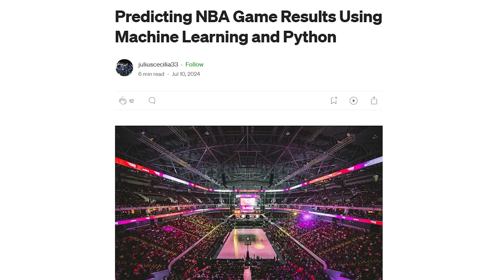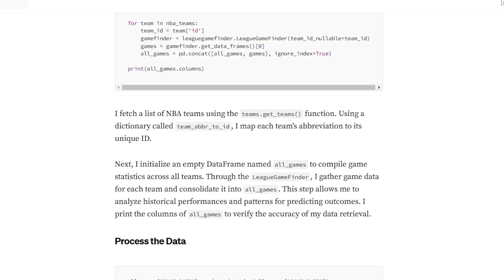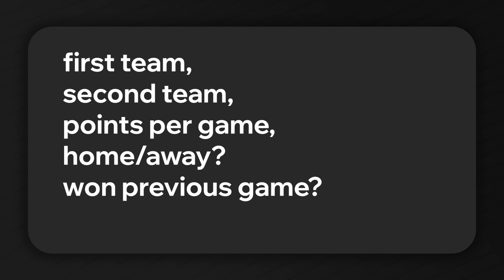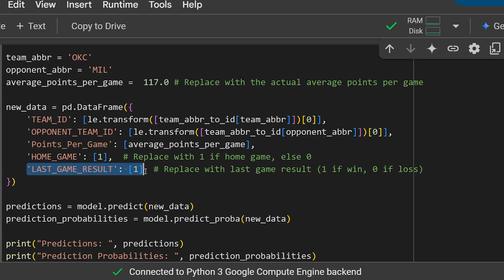Predicting the NBA with Python!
In this video I predict the NBA along with the NBA finals using a model created by juliuscecilia33 using Python and SciKitLearn! I combine the NBA with Sports Analytics, Data Science, Coding, Luka Doncic to the Lakers, Jayson Tatum, Lakers, Luka, Shai, OKC Thunder, all these tags are for the algorithm. I pred